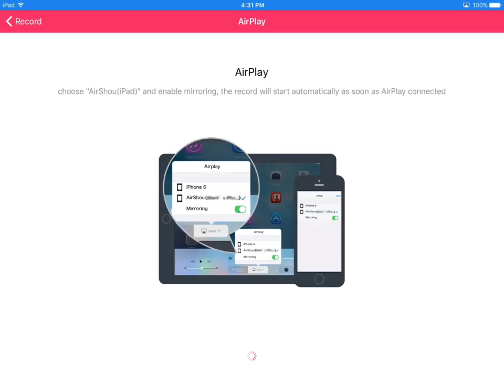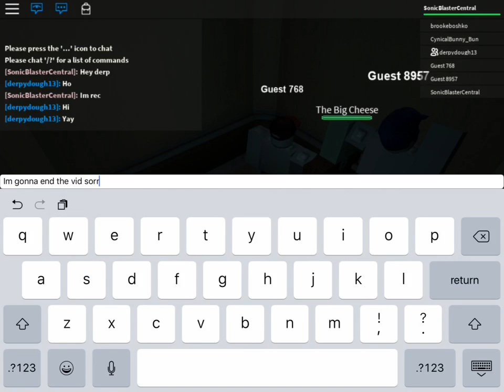Roblox | THE NORMAL ELEVATOR [181]